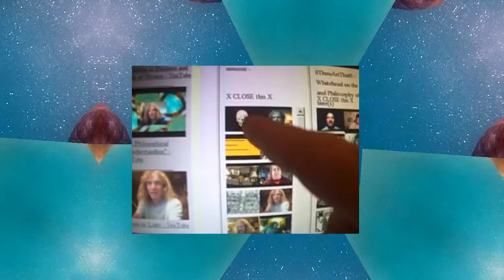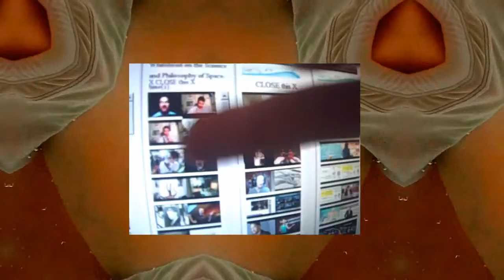(Inmendham) killing me killing you nothing else to do (2015)